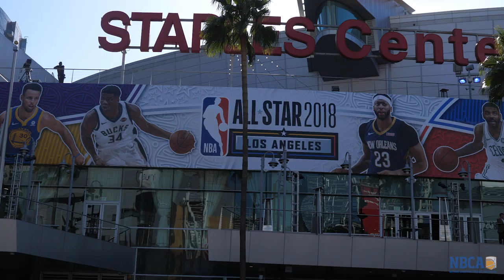How One Toronto Raptors Assistant Coach Found His Passion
Toronto Raptors Assistant Coach Rex Kalamian brings a fiery passion to the court each and every day.  We took a look at his journey to NBA coaching from his childhood in East Los Angeles.

For more information on the labor association that represents basketball coaches in the National Basketball Association, as well as news and other updates, visit the official